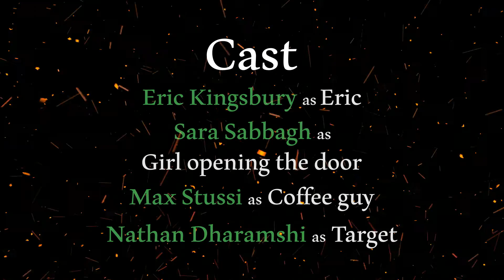The Game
I wanted to make a video game real-life video for a long time! This was for my Visual Studies Class at Ryerson University.

Special thanks to Eric Kingsbury, Nathan Dharamshi, Max Stussi, and Sara Sabbagh.